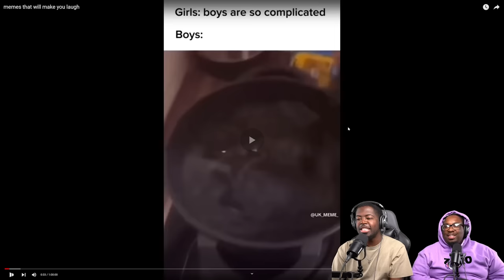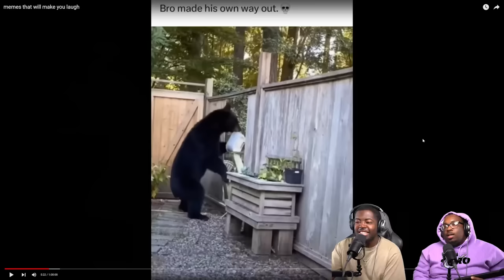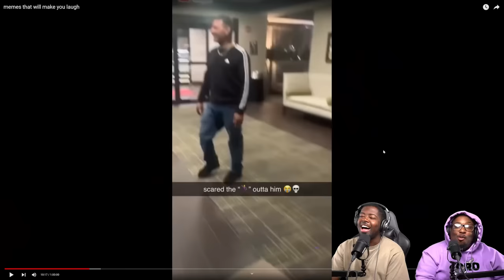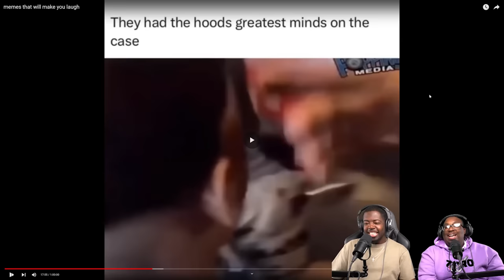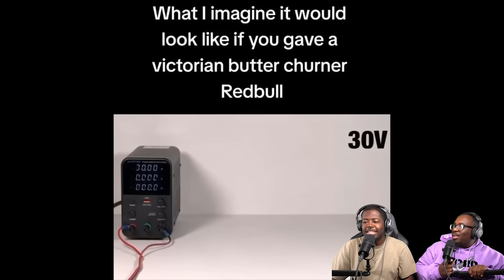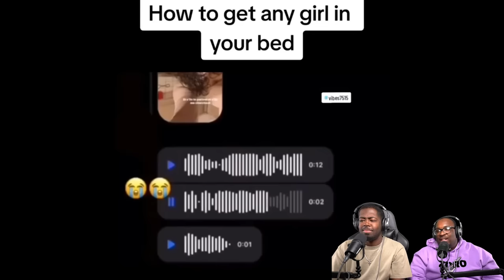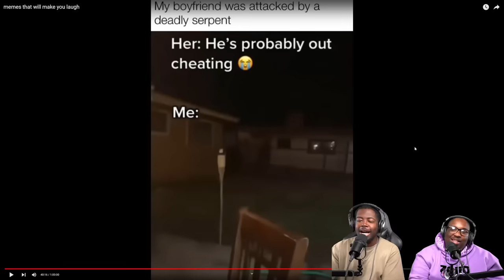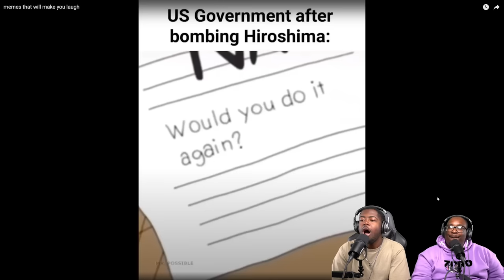Memes that made my Dad bricked!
Today we're reacting to funny memes that will make yo laugh. These are some of the best memes on YouTube today!